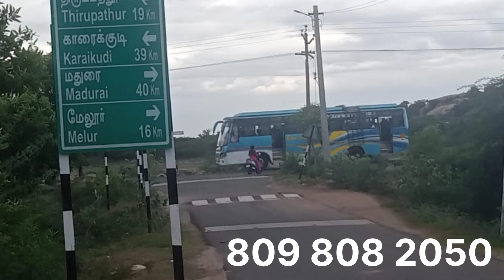Farm land for sale in Madurai | plots for sale in Madurai | 3acer 29K Per cent